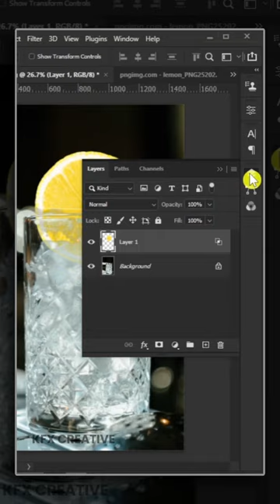Creating a Realistic Blended Ice Cube Glass with Lemon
I Simply Explain How to Blend Ice Cube Glass with Lemon using Photoshop.

I’ll try to help you in every way I can.